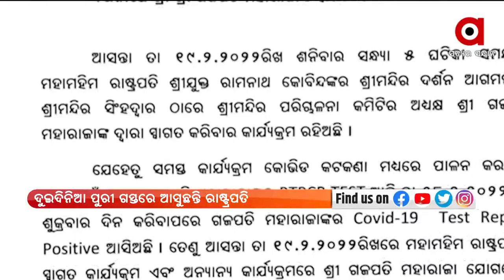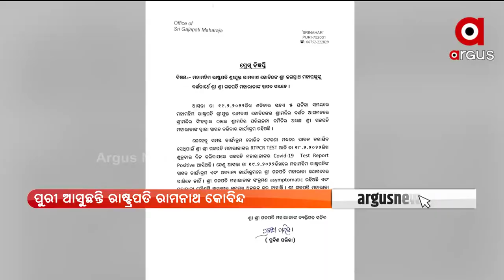President Ramnath Kovind has Arrived In Bhubaneswar and Set for a two-day visit to Puri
Ramnath Kovind, the country's first citizen, is on a two-day visit to Puri from today. The President will attend the inaugural function on the occasion of the 150th anniversary of the birth of Gaudiya Math and Mission founder Sri Bhakti Siddhanta Saraswati  Goswami Prabhupada on the 20th.